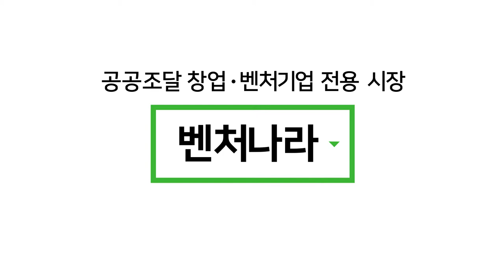벤처나라 아이디어 상품 '반사꽃'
낮에는 다양한 색상의 꽃, 밤에는 반짝이는 꽃
반짝반짝 안전에 도움 주는 반사꽃!
공원조경, 자전거도로, 지역축제에서도 OK~

나라장터_벤처나라 에서 만나세요!